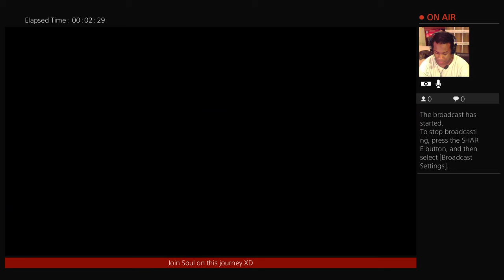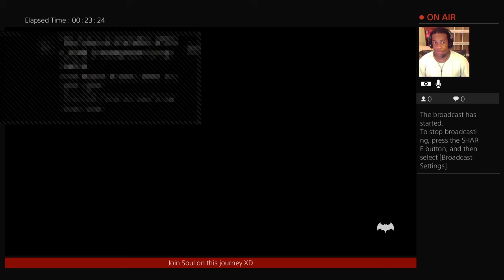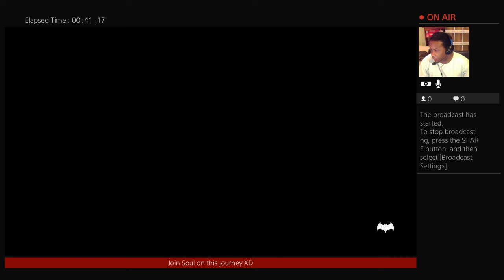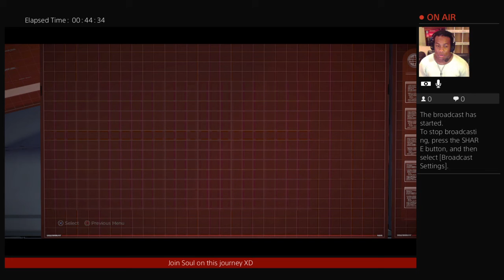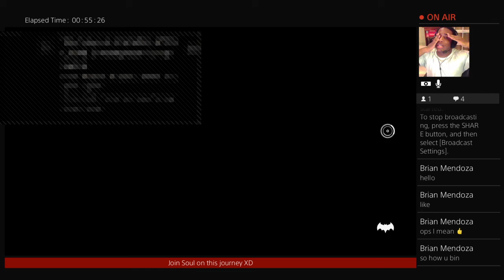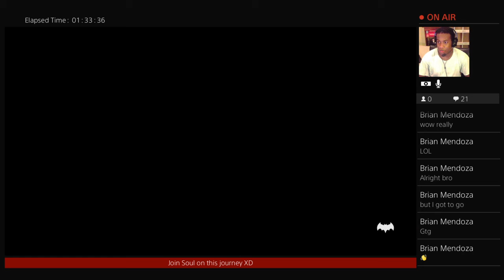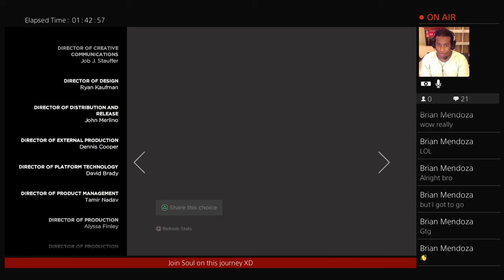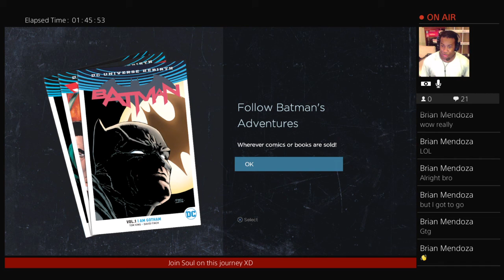NO HARD FEELINGS HARVEY? | Batman Telltale Series S01E03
Come join me on my journey to become the greatest Let's Player ever!